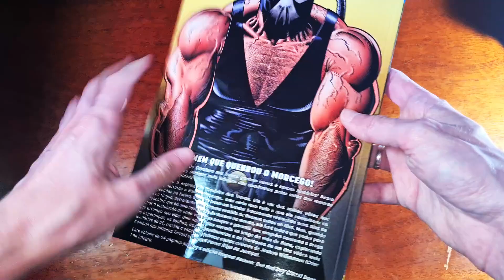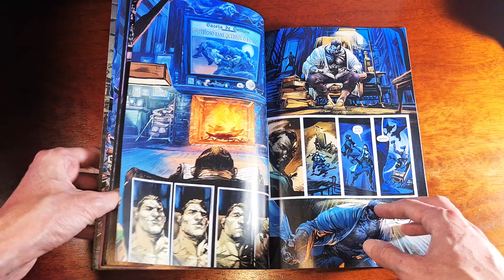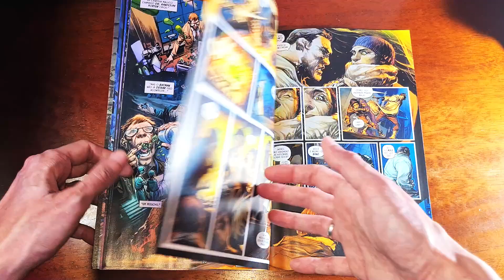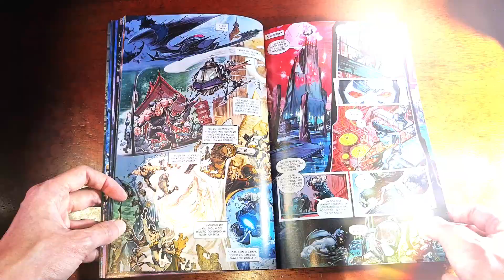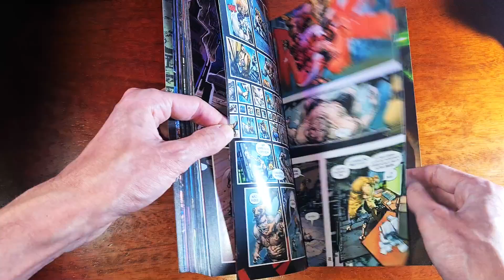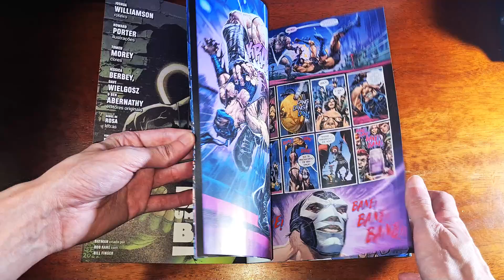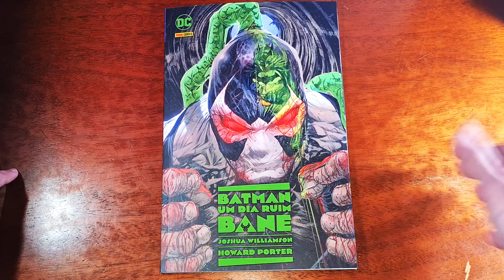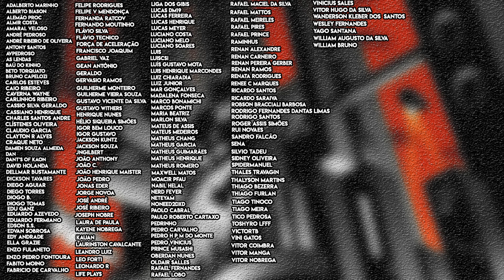Esse foi mais FRACO | Batman: Um Dia Ruim Vol.06 - Bane | Resenha Crítica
E mais uma edição da série Batman Um dia Ruim chegou, dessa vez focando na Bane, mostrando sua única vitória na vida e de como ele pode superar isso.

Batman: Um Dia Ruim Vol. 6 - Bane
Bane quebrou o morcego. Ele é um dos únicos vilões que realmente derrotou o Cavaleiro das Trevas… mas seria isso tudo o que ele conquistou na vida? Décadas no futuro, Bane se torna um lutador fracassado revivendo seus dias de glória no ringue, derrotando uma pessoa vestida de Batman todos os dias. Mas, quando ele descobre que há uma nova fonte de Veneno no mundo, ele fará tudo o que puder para fechar a instalação de onde vem para sempre e garantir que ninguém consuma a droga que arruinou sua vida.

Conteúdo Original:

Batman: One Bad Day – Bane (2022) 1

Autor(es): Howard Porter, Joshua Williamson

Valeu!